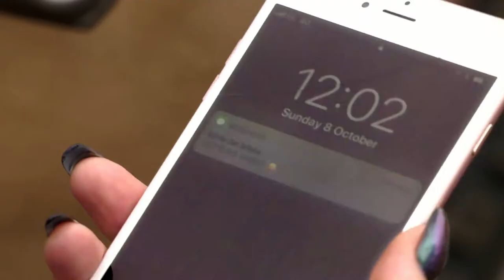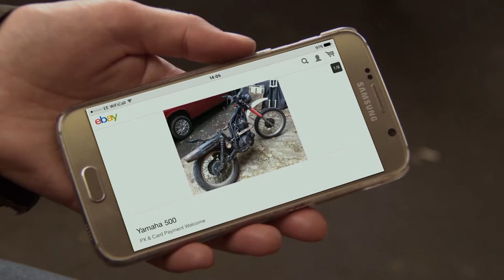Girls On Bikes - Trailer (c)NFTS 2018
2018 25 mins 19 secs Colour Dolby Stereo

Girls on Bikes is a fast paced magazine show wherein three female presenters ride across the UK, meeting bike gangs, exploring home grown bike culture and challenging the concept of what it means to be a biker.

Presenters

LOIS PRYCE - Best selling adventure author who has ridden solo across Iran, the Americas and Africa.
SOPHIE MCGINN - Semi-pro motocross racer, owner of female only riding school and Moto101 racetrack.
JOANNA BENZ - Instagram sensation, motorbike vlogger and sports bike enthusiast

Programme Makers

ROBBIE LEE - Director
MIRANDA SOAR - Producer
BRIONY DOWSON, SEAN McDONALD, LAURA JEACOCKE, HENRY YOUNG, ANGELA ZOE NEIL - Cameras
CHARLOTTE SMITH - Assistant Director/Floor Manager
SANNAH SALAMEH - Production Manager
EMMA CLARKE - Production Co-ordinator
A T GRIGORE, RORY SMITH, ALEX COLLIN, BRIDGET BRADSHAW -
 Sound Recordists
ÓÐINN INGIBERGSSON - Sound Designer/Dubbing Mixer
JACK NEWTON, JO PATERSON - Composers
VIRGINIA POPOVA, MUNIRA ALI, SHIRIN EBRAHIMI ASIL - Graphics & Title Design
HUGH HOWLETT - Colourist & Online Editor